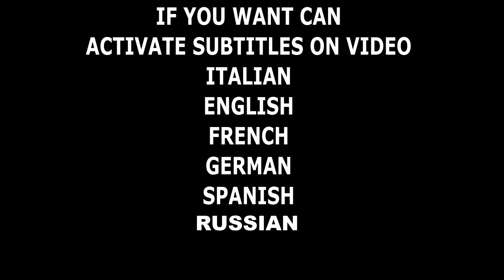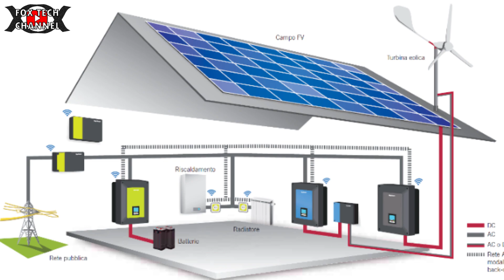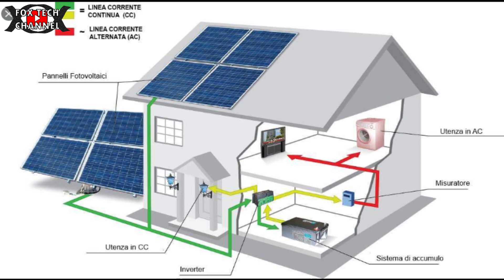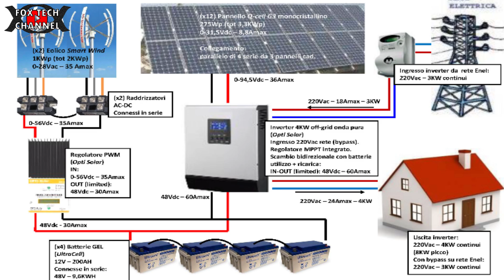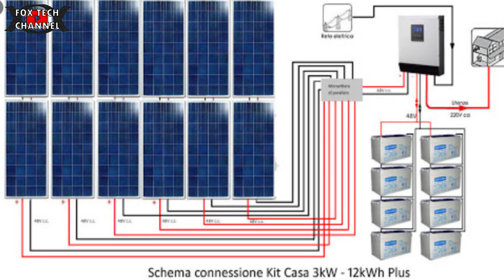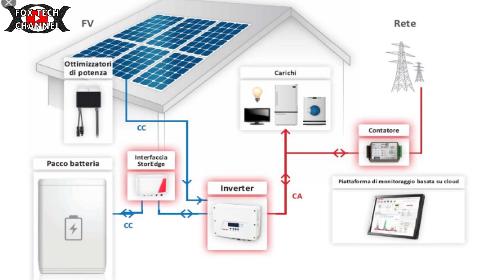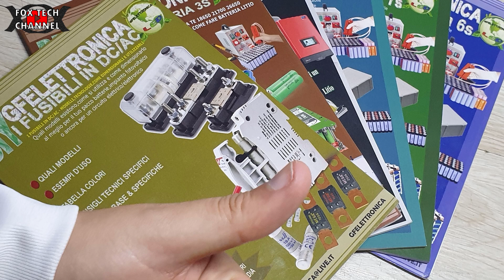energie alternative in casa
Energie alternative,fotovoltaico e idroelettrico come anche eolico sono le fonti di energia elternativa piu comuni e forse semplici da utilizzare,anche se il semplice è un torico...Nel pratico ovviamente va fatta molta attenzione. Un'appartamento senza bollette energetiche è possibile? non pagare bolletta luce,bolletta riscaldamento si che è possibile. Fotovoltaico,batterie sono i componenti fondamentali nel progetto di un'abitazione ecosostenibile. Senza bollette,bollette energia troppo alte? investi nel futuro, crea energia elettrica in totale o in percentuale e avrai nel tempo un risparmio